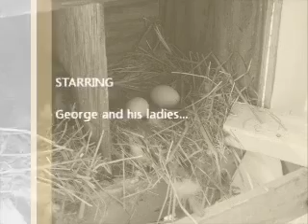-FREE- Pallet Hen House Chicken Coop pt 3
"Free Green building" Thought I would share my version of a "Pallet Hen house" Chicken coop. hope you enjoy. In this video I show a little tip/trick for when building your pallet hen house chicken coop and looking to save money reuse feed bags as house wrap... "Pallet Hen house" style chicken coops make cost of housing next to nothing... Chickens

Pallet chicken coop made from free pallets and coroplast

chicken, coop, pallet, reuse, green, farm, house, chicken coop, pallet chicken coop,